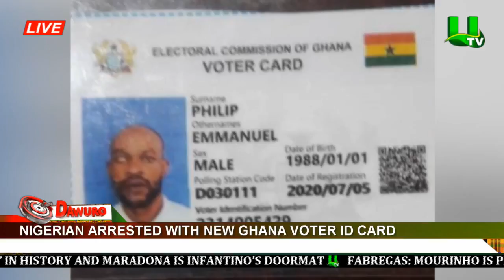Nigerian Arrested With New Ghana Voter ID Card